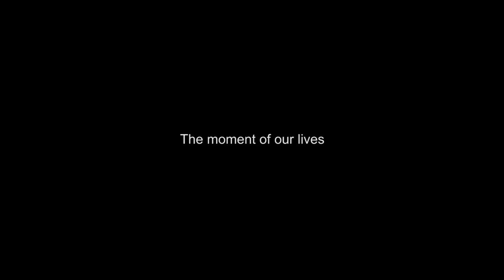Dasma Shqiptare - ILIRJAN & ELSË - Play Media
Play Media
Naser Abazi Photography
Video: Kushtrim Berisha
Montazha : Amir Abazi